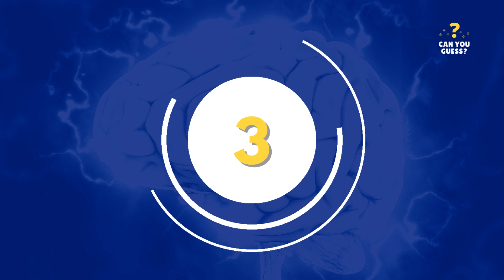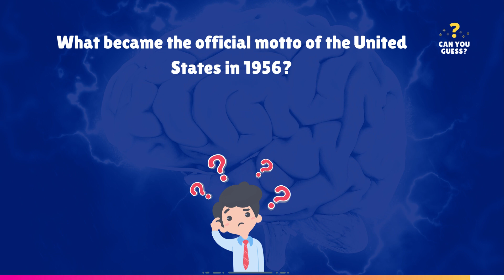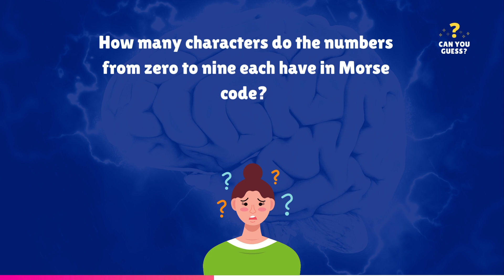⭐ Challenge Accepted - Test Your Knowledge with Quiz #76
🎯 General Knowledge Quiz #76 - Put your intelligence to the test with this challenging quiz! 🧠💡 Prove your brilliance as you tackle a series of mind-bending questions and uncover fascinating facts. 🏆 Are you ready for the ultimate knowledge showdown? Click now to take the quiz and challenge yourself!

In this General Knowledge Quiz #76, you'll encounter a variety of intriguing questions that span across different topics. From history to science, pop culture to geography, there's something for everyone. 🌍📚

🔥 Don't miss this exciting opportunity to show off your knowledge! Compete against your friends and family to see who can achieve the highest score. 🎉 Let's embark on this adventure of discovery together and see if you can master the quiz!

🚀 Take the General Knowledge Quiz #76 now and see how you measure up against the brightest minds out there. Are you up for the challenge? 💪💯